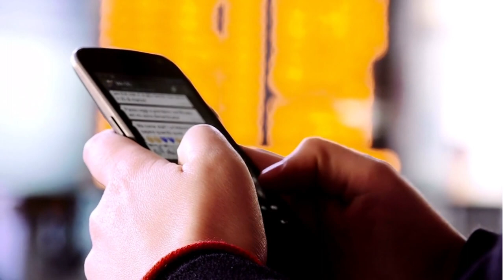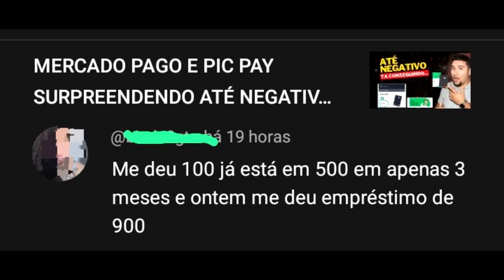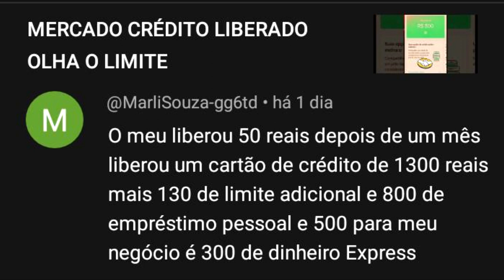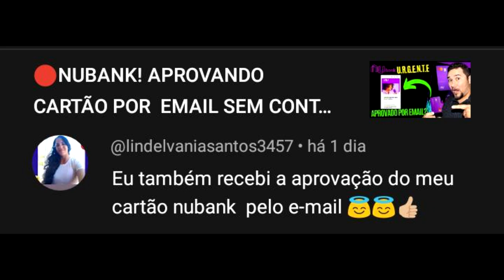MERCADO PAGO E NUBANK SÓ NOTÍCIA BOA EM MAIO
NOSSO GRUPO DO ZAP